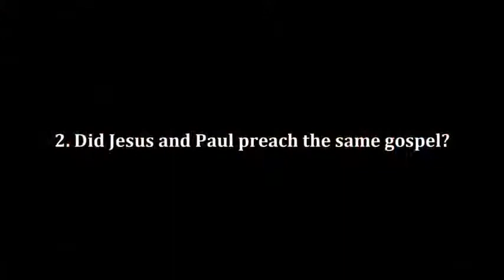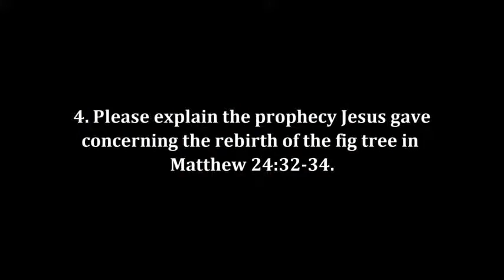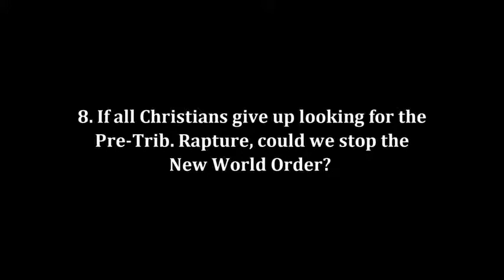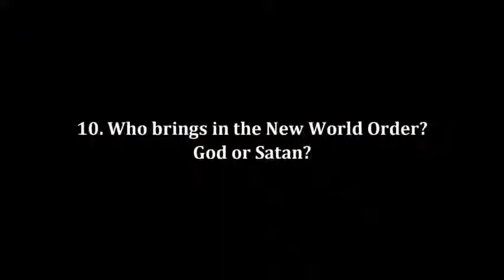Public Challenge To Steven Anderson - Bryan Denlinger